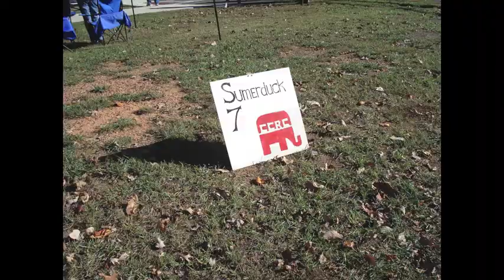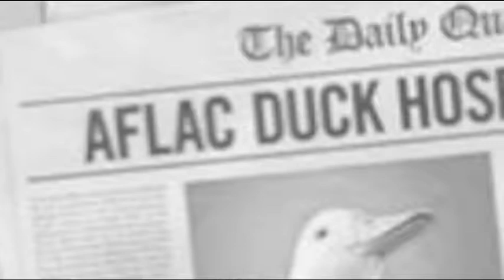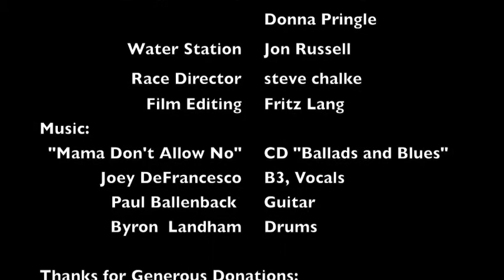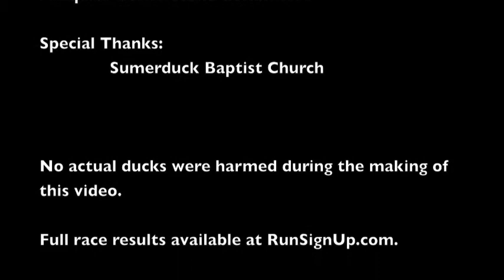Sumerduck 7 2016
Sumerduck, VA, Nov 5, 2016